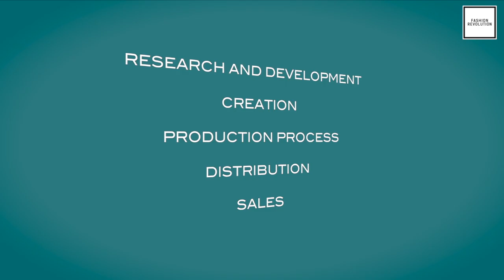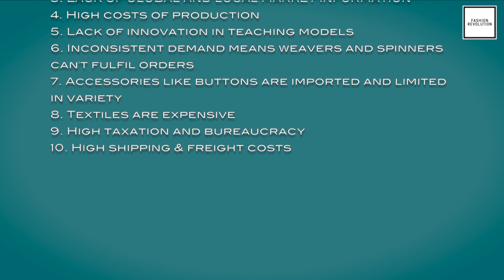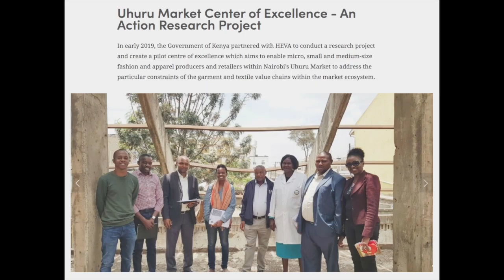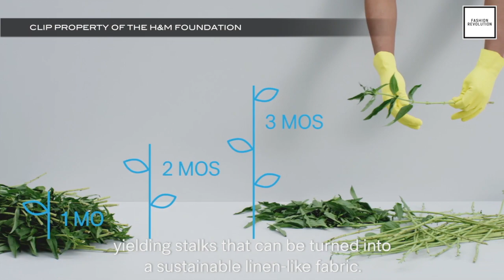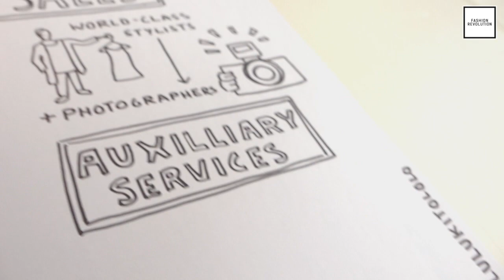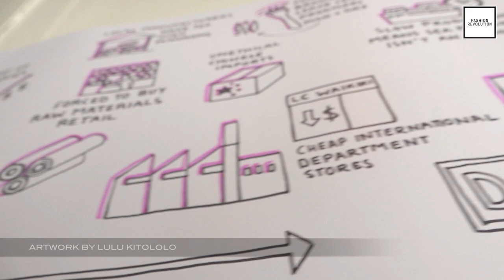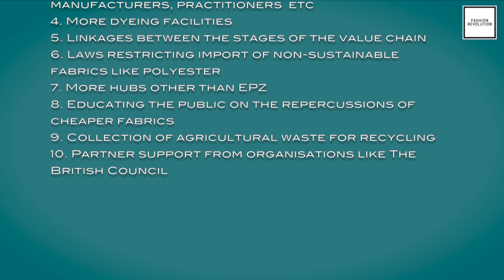2019 Fashion Revolution Policy Dialogue Kenya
A 15 minute summary of the Fashion Revolution Policy Dialogue held in Kenya in December 2019